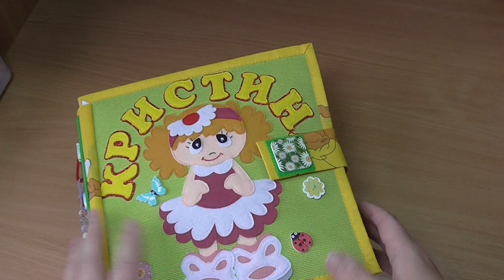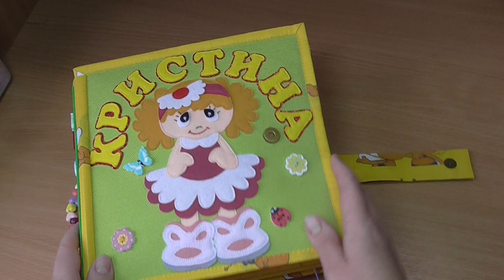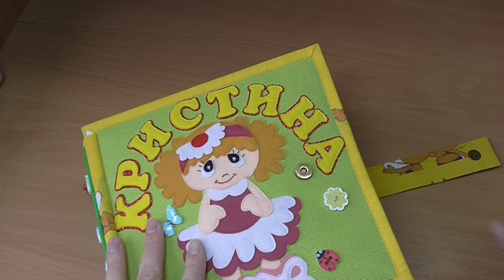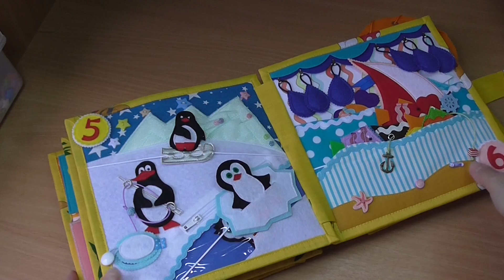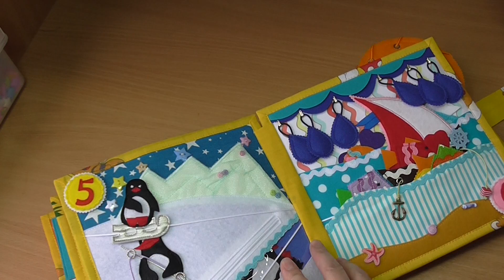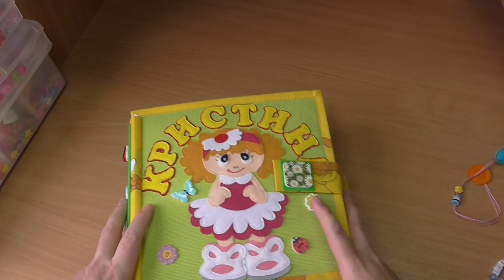Книжка №28. "Счет" для Кристины.